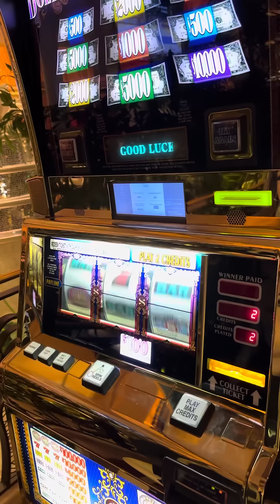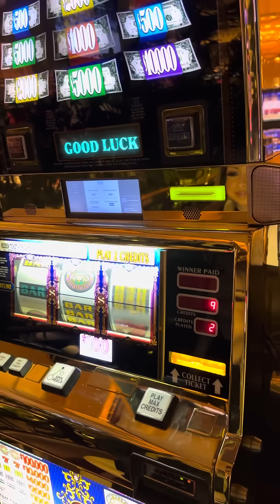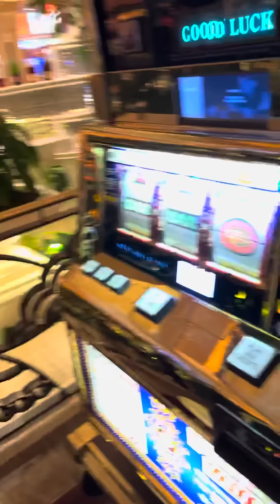Part 2 of 6 $200/Spin D Lucky Jackpot Experience in Las Vegas